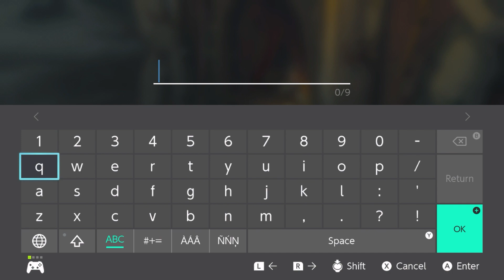Tears of the Kingdom Let's Play - Episode 117: The Golden Groose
Our sincerest apologies for the formatting of this video.

We also stream occasionally on Twitch, so if you want to catch some, you'll find them

We know we're probably not going to get big, but we just love sharing our gaming experiences with the world. And we especially love Xenoblade Chronicles. So, if you like these things, and want to watch a fun-loving but amateurish gaming couple stumble through let's plays and videos, this is your channel. We aren't wacky, we aren't amazing, we're probably not even funny. But we have a lot of fun making gaming videos. We won't blame you if that's not your thing. But if it is, you are an absolute star! It would REALLY be appreciated!